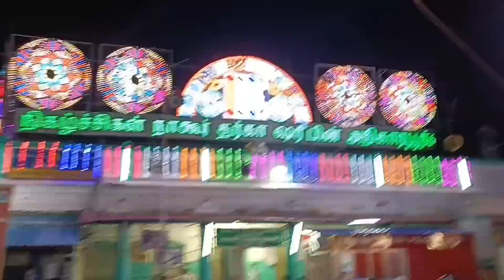நாகூர் தர்கா 465வது கந்தூரி விழா பாகம்-16 கொடி இறக்கம்